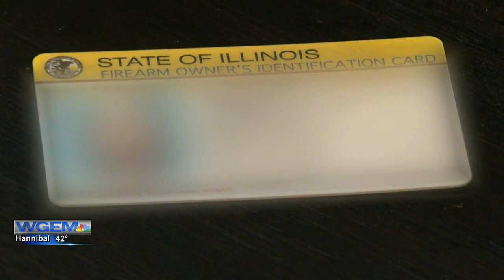Illinois lawmakers could vote on assault weapon ban in January